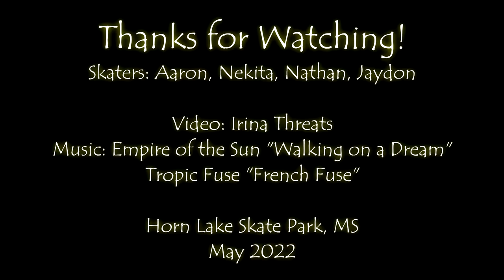Horn Lake Skaters /Episode 1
Music Empire of the Sun -"Walking on a Dream"
Video by Irina Threats